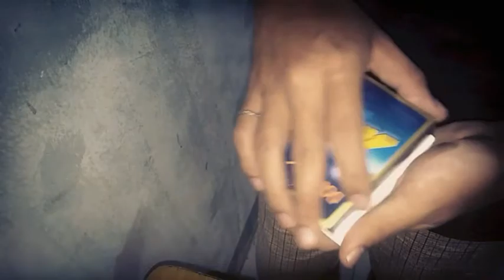The box by Kun [teaser]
Coming soon